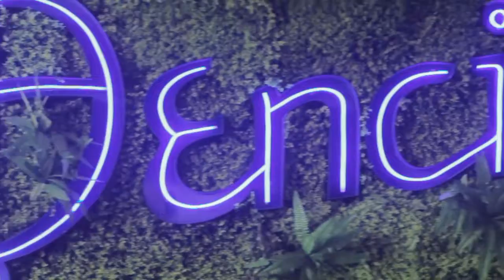Dencios-MAAX Grand Opening + VIP Night Highlights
Project for MaxsGroup Inc.